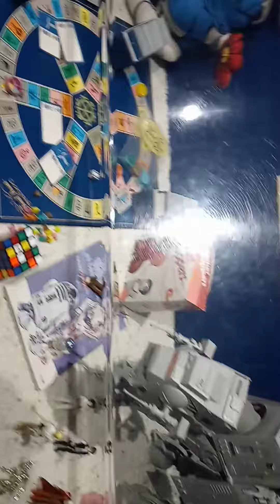July 25, 2021